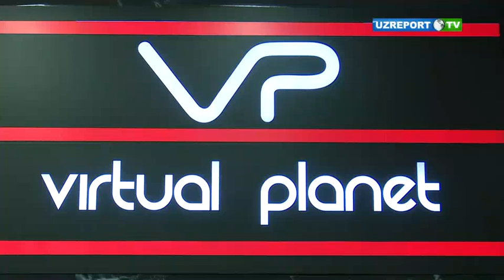Парк «Анхор-Локомотив» открыл 13 новых аттракционов